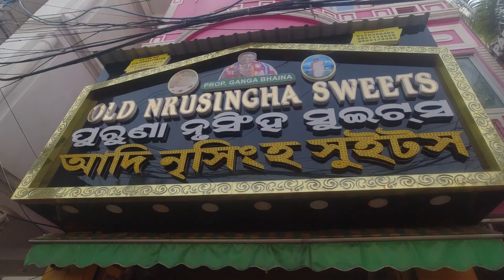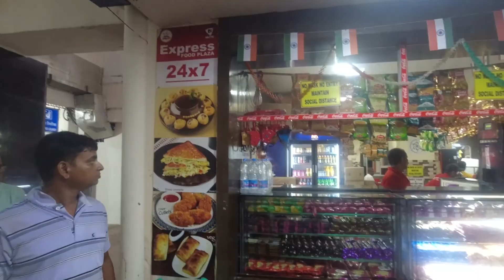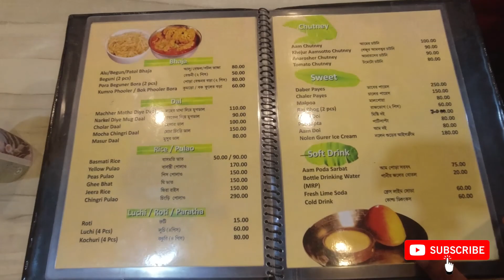| Atlast Puri in its old glory & crowd | 16 Ana Bangali in Puri |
A change in situation in Puri in Last one year. 16 Ana Bangali, Fine dinning Bengali restaurant for Bengali Food. 13 Parbon, another Bengali Fine Dinning restaurant near by.